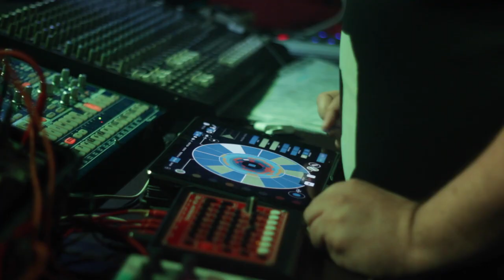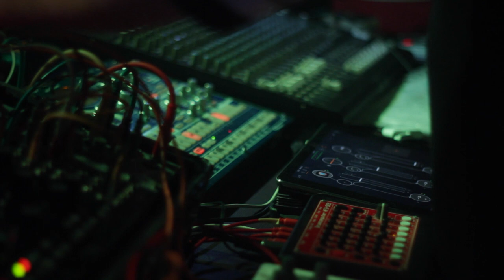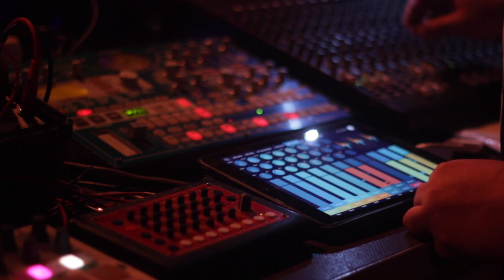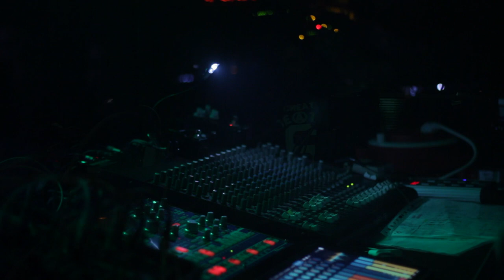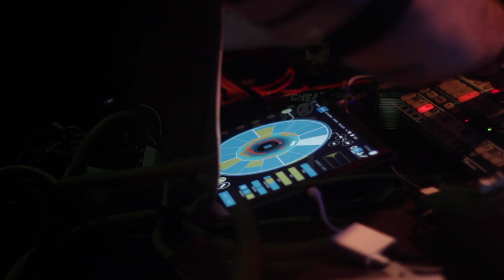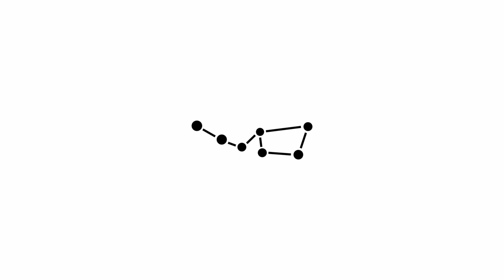Error Etica new Live set | Showcase at Moog Barcelona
On 24th of November , Error Etica (aka Víctor Martínez) featured his new Live Set at the legendary catalan club Moog. It is no coincidence that the Live showcase has taken place at that club, it is the ideal place as it has been contributing and nurturing the Spanish electronic music scene with a high quality programming since 1996.

For Victor, music is constantly evolving and, therefore, he is committed to experiment with and search for new sounds and trends that enrich the techno music context. Six unreleased tracks make up this Live set. The goal was to create a unique experience that would allow the public to become immersed in the atmosphere and reach a state of altered consciousness, a hypnotic moment.